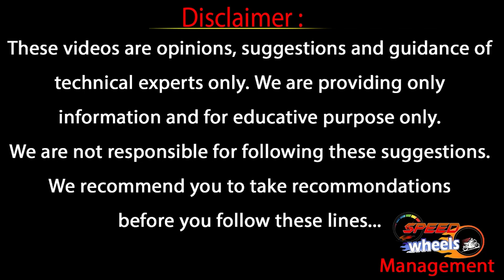Maruti Suzuki Baleno Second Hand Car | Second Hand Baleno Cars in Hyderabad | Used Cars in Hyderabad